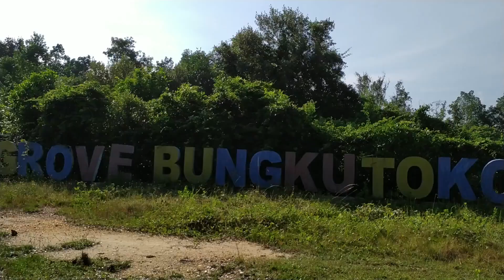Bungkutoko Tracking Mangrove | Morning Walk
Potential study on ecotourism area at Tracking Mangroves Bungkutoko Island, Kendari, Southeast Sulawesi was identified through physical potencies and social potencies to determined ecotoursim management strategy.

Mangrove diversity includes 9 species of true mangrove. Management strategy recommendations consists three priority strategies i.e.; coordinate among stakeholders by establishing priority programs related to coastal resource management; increase the involvement of local community with stakeholders in the preparation of ecotourism concept holistically; provide training and business capital loans to the local community to support ecotourism activities.

Tracking mangrove di Pulau Bungkutoko, Kota Kendari, Sulawesi Tenggara diidentifikasi melalui potensi fisik dan potensi sosial kemudian ditentukan strategi pengelolaannya.

Keanekaragaman mangrove meliputi 9 spesies mangrove sejati. Tiga strategi prioritas untuk rekomendasi strategi pengelolaan; melakukan koordinasi antar stakeholder dengan menetapkan program prioritas yang berkaitan dengan pengelolaan sumberdaya pesisir; meningkatkan keterlibatan penduduk sekitar dengan stakeholder dalam penyusunan konsep ekowisata secara holistik; dan memberi pelatihan dan pinjaman modal usaha kepada penduduk untuk mendukung kegiatan ekowisata.